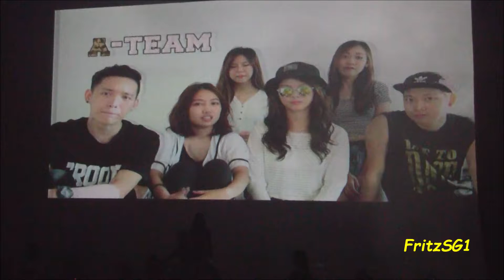A-Team - 2015 SG KPOP CON (KPOP Cover Competition)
A-Team at the 2015 SG KPOP CON (KPOP Cover Competition) held at Bugis+ (Joyden Hall) on 24 June 2015
Please support for my channel. Your donations/tips are very much appreciated.